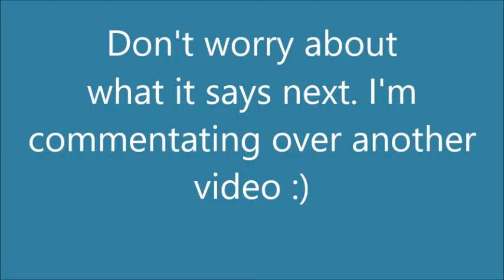Getting angle #1 new series!